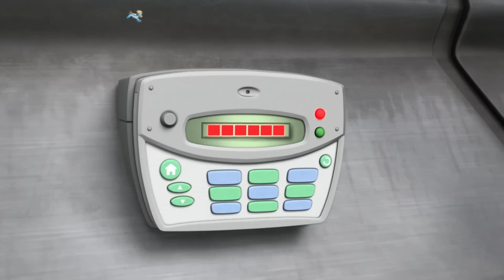¡Los Mighty Pups Super Paws compilación! - PAW Patrol Episodio Español - Pup Tales Español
¡En esta compilación de dibujos animados para niños, los Mighty Pups Super Paws de PAW Patrol deben evitar que los Supergatitos ataquen Adventure Bay, los Mighty Pups Super Paws de PAW Patrol rescatan a una gallina gigante, y los Mighty Pups Super Paws de PAW Patrol deben detener al superpoderoso mega alcalde Humdinger para salvar Adventure Bay!

Cuando surgen problemas en Bahía Aventura, ¡PAW Patrol, la patrulla de cachorros, está allí para salvar el día! ¿Por qué? ¡Porque ningún trabajo es demasiado grande y ningún cachorro es muy pequeño! Mira a PAW Patrol trabajar en conjunto para mantener la seguridad en Bahía Aventura. Sin importar si se trata de un gato en un árbol, un pollo suelto o un tren fuera de las vías, ¡los cachorros siempre encuentran la forma de ayudar a quien lo necesite! ¡No te pierdas toda la diversión con PAW Patrol!

¡Mira los episodios completos de PAW Patrol, patrulla de cachorros, en Nickelodeon!

¡Entérate de las últimas noticias de PAW!